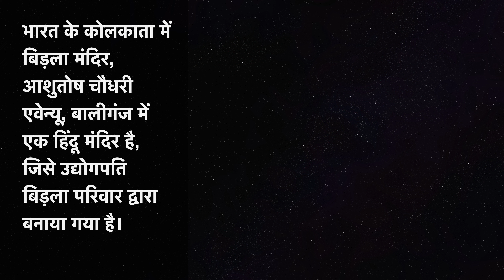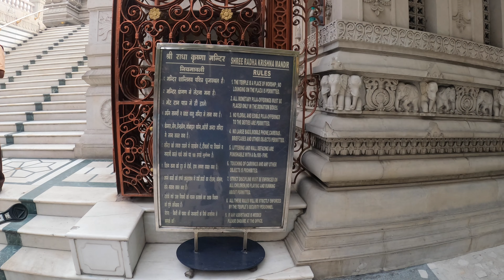4K HDR Indian Style Aesthetic Vlog in Kolkata: Roaming in Kolkata (City of Joy) India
Indian Style Aesthetic Vlog in Kolkata:  Roaming in Kolkata (City of Joy) India @thepermanentroomies